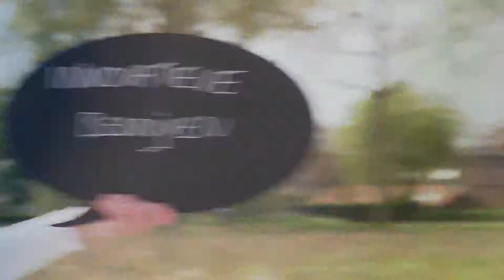Resoc - Ondernemen in de westhoek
Deel 3 van de Resoc-campagne: ondernemen in de Westhoek.